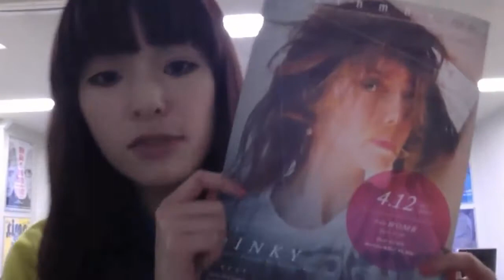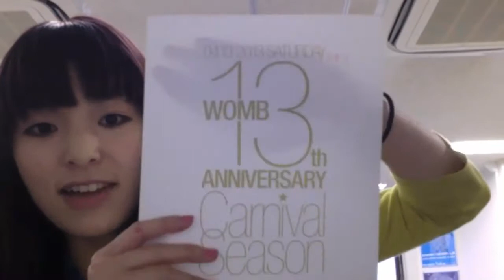YUI CHANNEL VOL.40 04/10 (WED) 2013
WOMBのPRESS ユイが今週末のイベント情報&ニュース等を簡単にお届け☆

Powered by Moso.